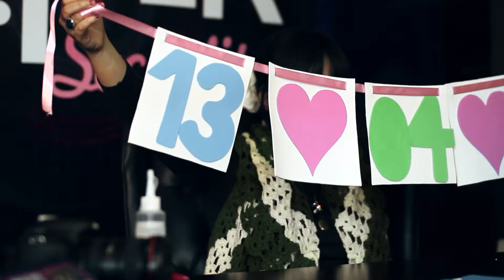save the date Filmer Socialité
Filmer Socialité - Servicio de Fotografía & Video HD en Bodas.
Ave. Lopez Mateos y ave. Roman Cepeda
Piedras Negras,Coah.